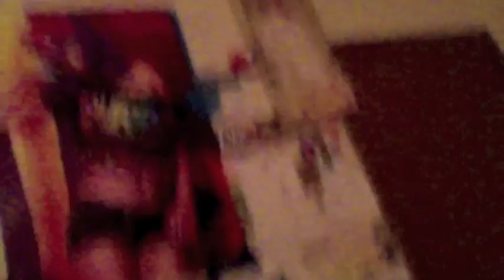I Got My New Glasses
I Got My New Glasses An They Are Called Geekalicius An I Loved Them An i Have Some News For My Friends If You See This